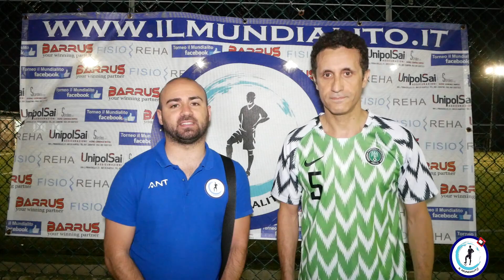Il Mundialito Coppa D'Africa, 6^ giornata: Nigeria - Ghana